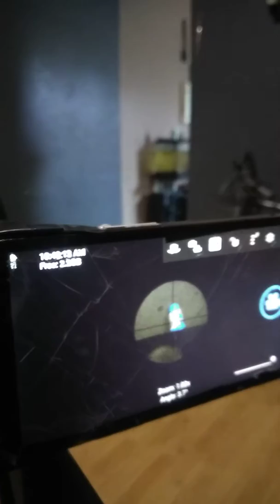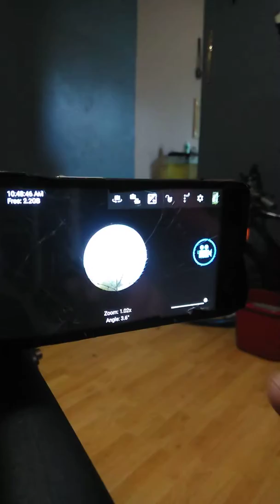Accu whisper modification part 2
Almost done with all modifications to the Accu whisper